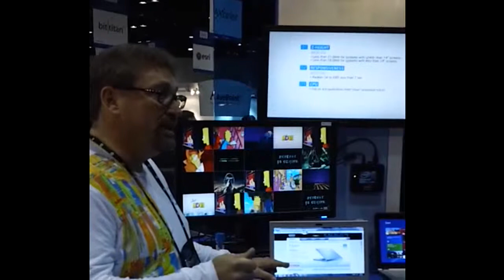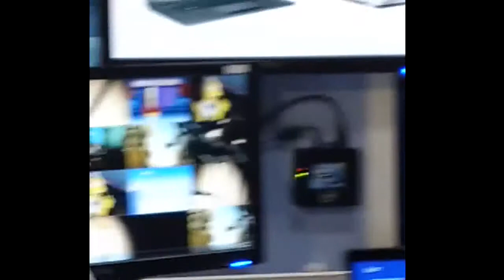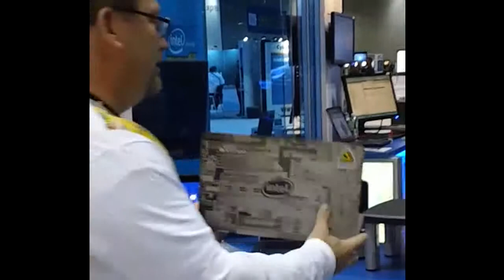Tech Ed 2012 - Keith Mayer talks with Intel about new Ultrabooks being released for Windows 8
Keith Mayer talks with Intel at Microsoft Tech Ed 2012 about the new Ultrabook designs with 3rd generation Intel Core processors being released for Windows 8 that provide the features demanded by consumers combined with the performance, security and manageability that is needed to get real business work done.

for more IT Pro news and technical resources.